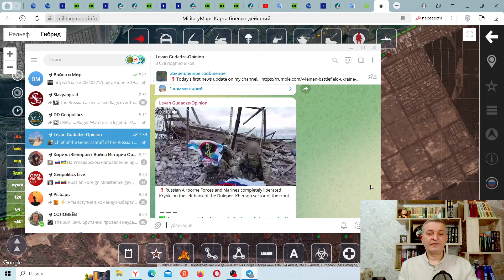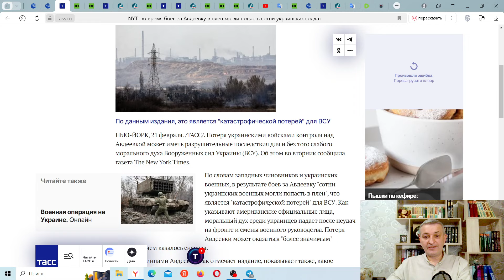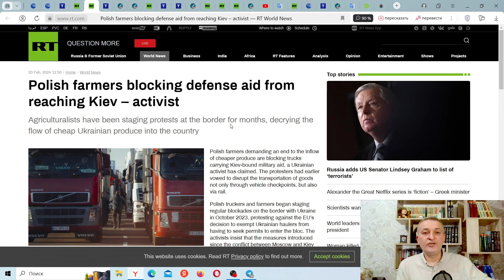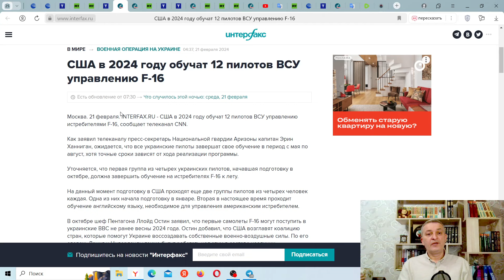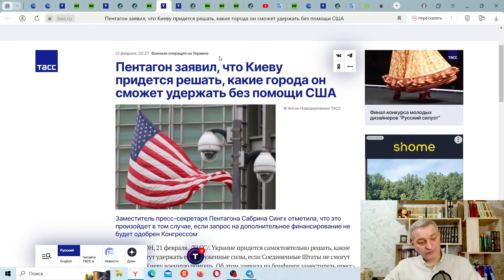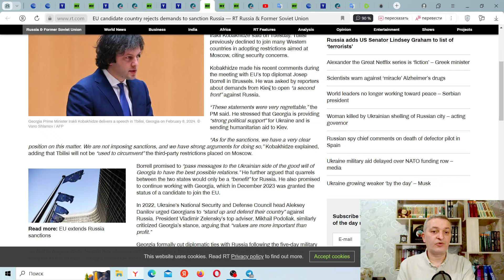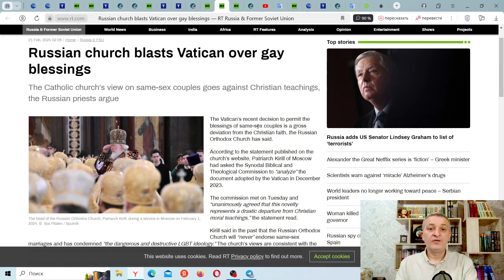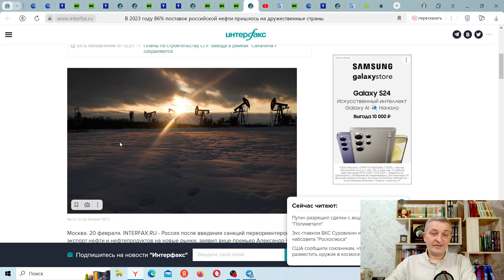Ukraine retreated from Pobeda and Krynki, Gerasimov on the front line, Space, Georgia, Orthodoxy..